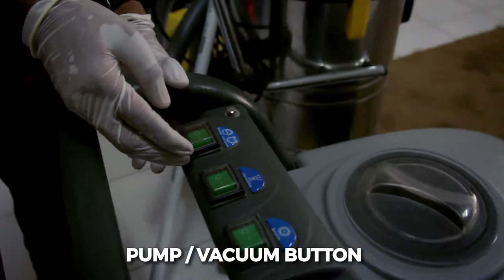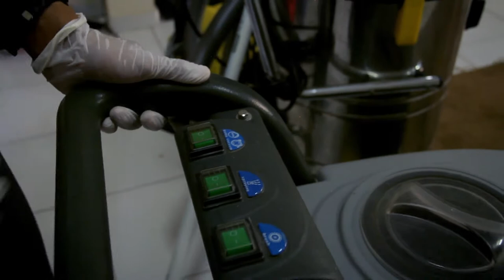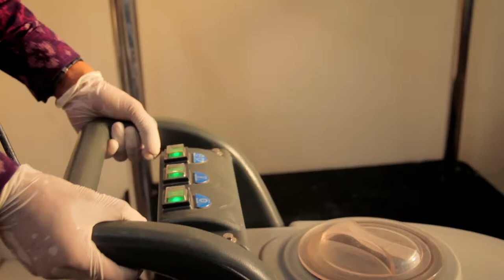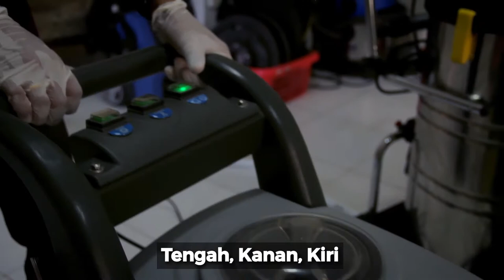Praktikum - Public Area, Shampooing Carpet Machine